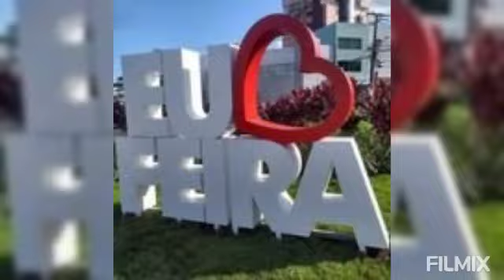Feira de Santana, a gigante do interior nordestino.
Vídeos de Feira drone, e Maurício Carvalho, fotos garimpadas na internet
Fotos: Miranda Drone, Ícaro Imagens, Abel Chalenger,